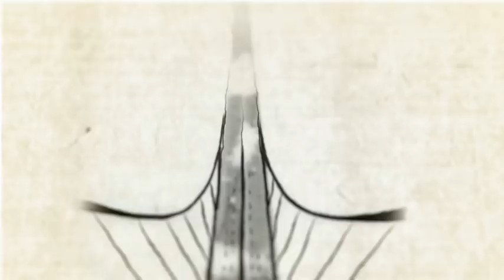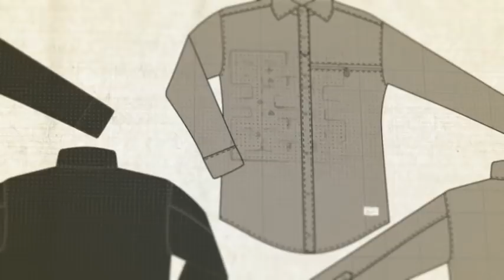Onitsuka Tiger Sumi Mood Video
Following on from SS10, The Sumi collection for Autumn/Winter takes its inspiration from the monochrome colour palette and the age-old Japanese art form of Calligraphy. Sumi refers to Japanese charcoal and black ink, which are represented in the latest Onitsuka Tiger range by black, grey tones and subtle ink drop patterns. The result is a mature and stylish footwear and apparel collection comprised of classic Onitsuka Tiger styles and new innovations that feature exciting silhouettes.